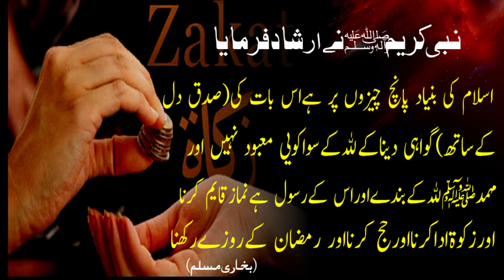Hadees|The Basic Changes of Islam|اسلام کی بنیادی پانج چیزیں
Preparing for the next trip 🚶‍♂